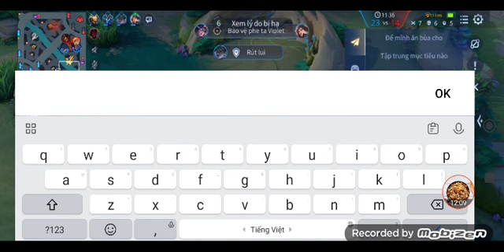Triệu Vân nổi điên và cái kết